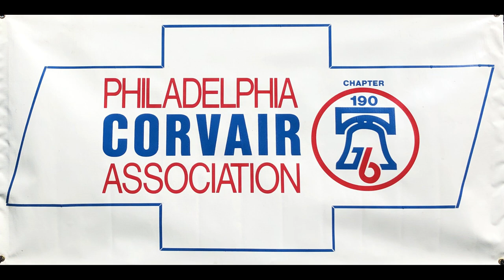2019 Macungie Show Philadelphia Corvair Association & Lehigh Corvair Club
2019 Macungie Show Philadelphia Corvair Association & Lehigh Valley Corvair Club